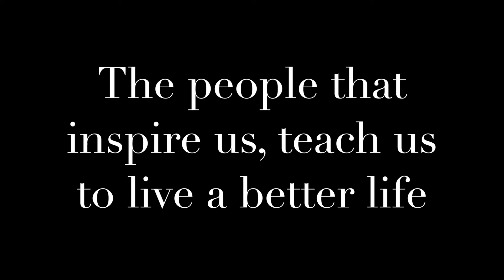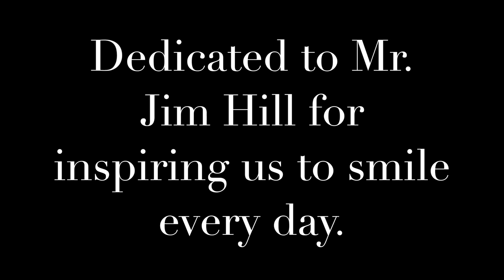Inspiration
SMILES is devoted to changing the world through smiles.
It stands for Sing, Meet, Inspire, Love, Explore, and Share.

Thanks to Sean Gardner, Shelby Gibbins, Elyse Davis, Nate Cheney, Angela Fader, Ivy Wang, Carson Propst, Maya Mathews, and Blythe Lust.